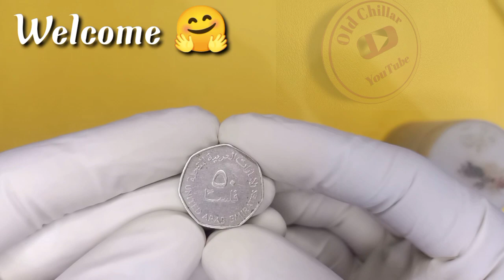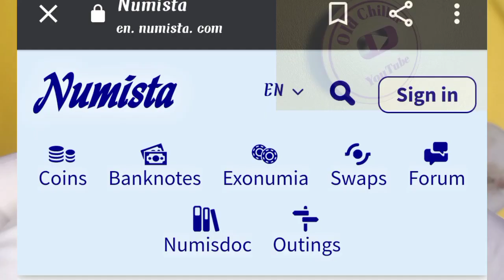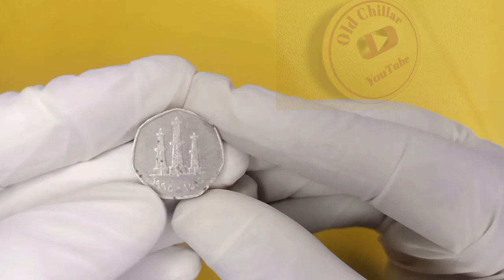50 fils United Arab Emirates 1990 coin value Rare coin value 50 fils 1415 coin..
50 fils United Arab Emirates 1990 coin value Rare coin value 50 fils 1415 coin..

All About United Arab Emirates Coin's | History Of UAE Currency | Fact's UAE Dirhams

ow to exchange Indian money in UAE exchange.
Value of Indian money in UAE. UAE duabi one Dirham Vs India one rupee.

50fils 1990
#1415 coin